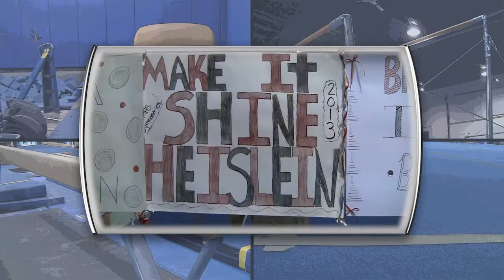2014 Winchester 720p